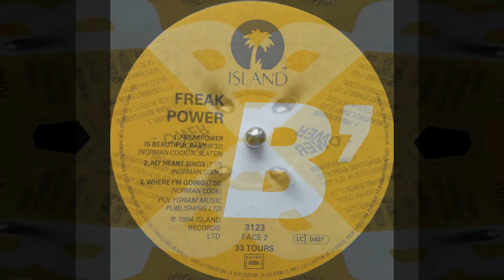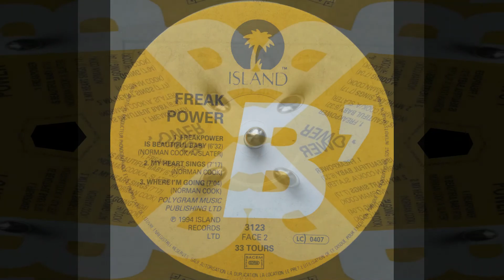Freak Power - Freakpower Is A Beautiful Thing Baby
Artista/Canción: Freak Power - Freakpower Is A Beautiful Thing Baby
Album: In Dub - The Fried Funk Food EP (1994)